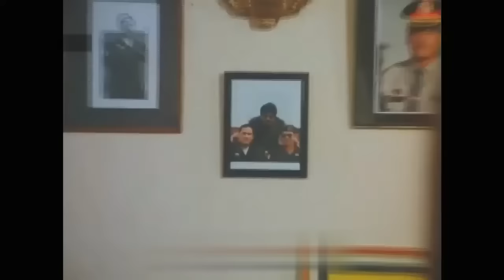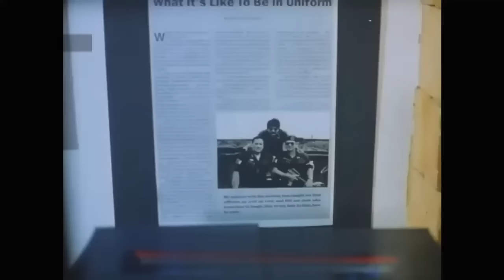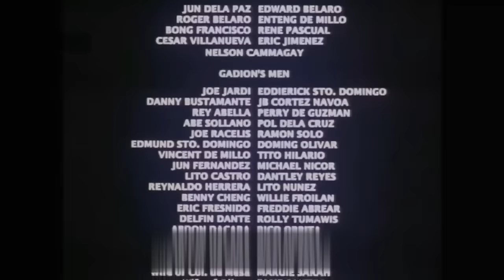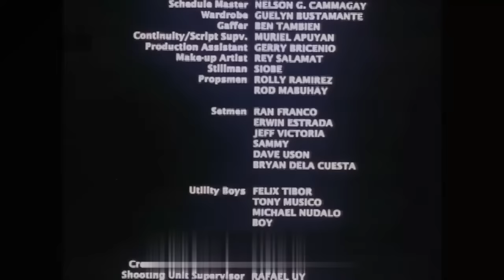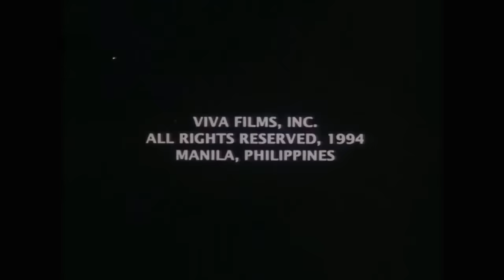JANNO GIBBS & FRANCIS M. Movie -- TONGITS